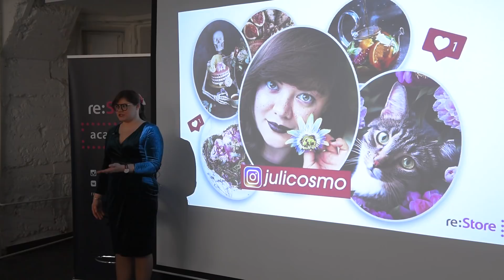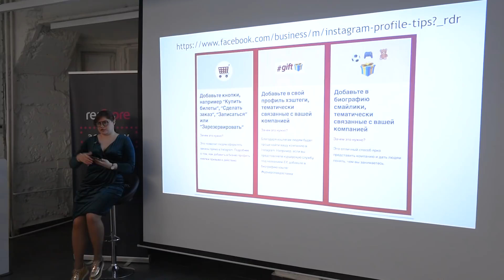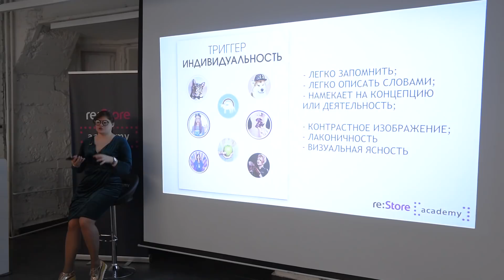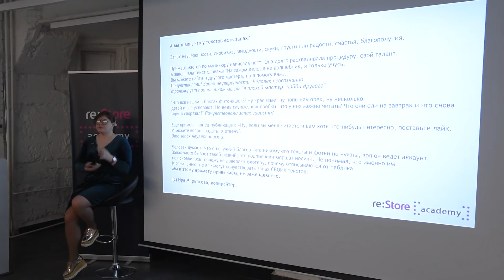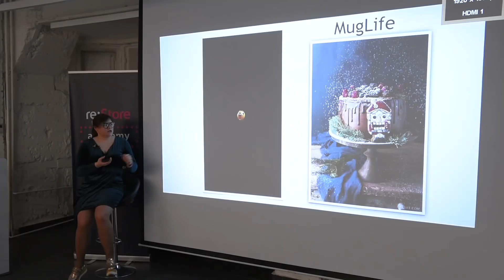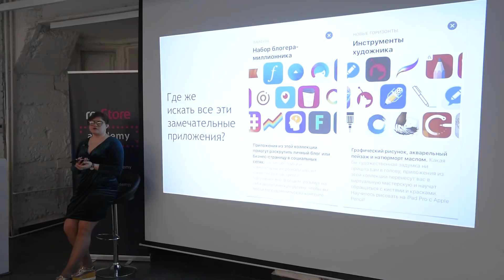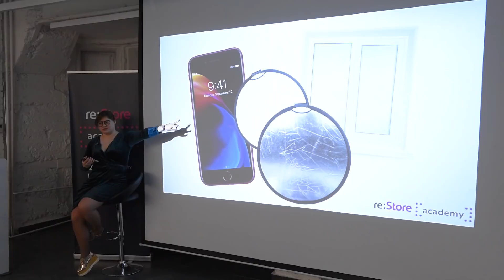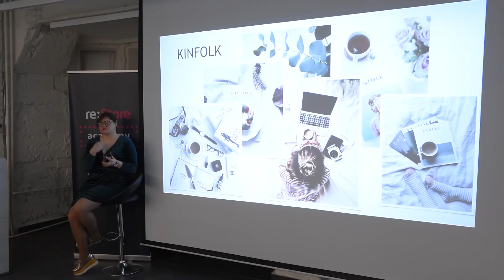Сочетание синемаграфии и стиля Flatlay. Юлия Космо (Академия re:Store)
Не секрет, что в современном мире существует огромное количество жанров фотографии и в каждом из них есть свои нюансы. Не зная о них, контент не будет отличаться от бесчисленного множества других блогеров. Обладая навыками создания «живой» фотографии любой начинающий блогер придаст своему аккаунту недостающую «изюминку» и сделает свой контент уникальным благодаря своему неповторимому стилю. Профессия Юлии — это food-фотография. Проработав 6 лет в маркетинге и рекламном агентстве дизайнером, Юлия начала заниматься "контент и food-съемкой" и ведением персонального «блога со смыслом» в сети Instagram (@julicosmo). Помимо бренда Barilla девушка также работает и с другими крупными компаниями (Harrys, Gancia, ТЁМА, Pepsi, Natura Siberica, Filippo Berio и др).

00:13 Вступление
04:43 Планировка страницы в instagram
09:20 Советы facebook как настроить свой профиль
12:08 Промо и тезисы страницы
16:00 Люди испытывают эмоции
17:17 Триггер индивидуальность
22:20 Пример рекламного макета
25:48 Ваша повседневность для кого-то новый мир
29:40 Вы знали, что у текстов есть запах?
33:55 Помощники по контенту
38:58 работа в приложении Werble
41:50 Работа в MugLife
44:47 Работа в Perspectivize
45:38 Приложение Bikini
46:42 Помощники приложения в организации вашей работы
53:00 Помощники по визуалу
1:10:00 Заключение

 Все мероприятия Академии re:Store бесплатны.

Актуальная информация о предстоящих лекциях и регистрация доступны в группе VK и на сайте